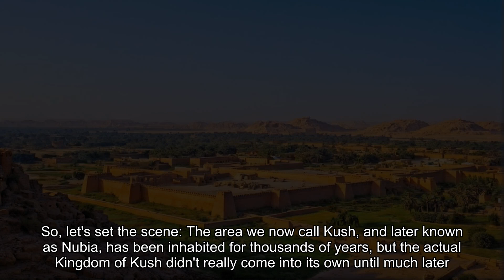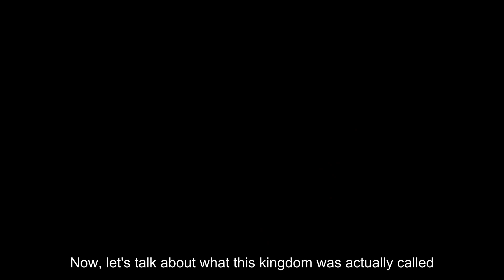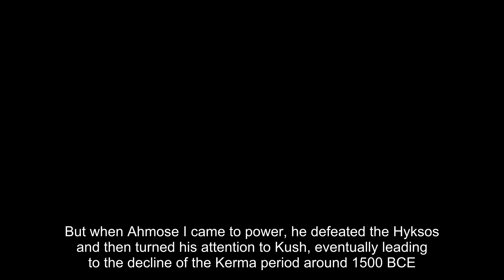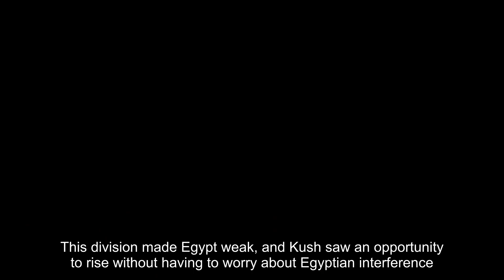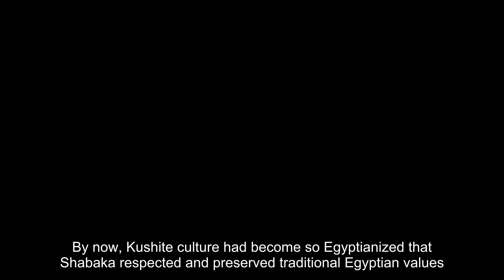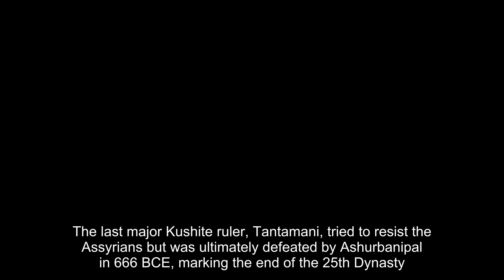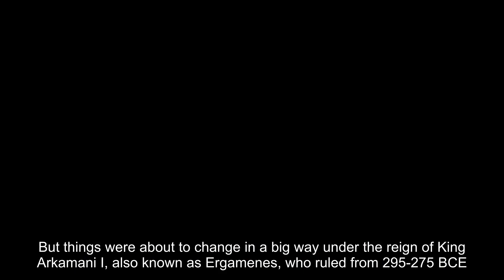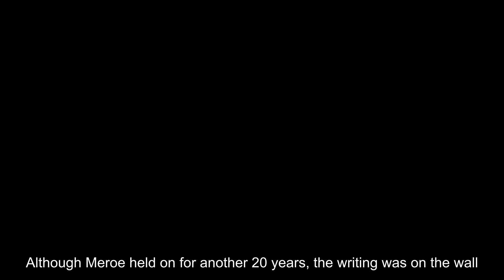History of the Kingdom of Kush: Ancient Egypt Powerful African Rival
Kingdom of Kush, an ancient civilization that flourished in Northeast Africa. Renowned for its rich cultural heritage, advanced societal structures, and impressive architectural achievements, the Kingdom of Kush stood as a powerful and influential force in the region for centuries. Join us on a captivating journey through the annals of time as we explore the rise, peak, and eventual decline of this remarkable kingdom. From its strategic location along the Nile River to its innovative agricultural practices and intricate trade networks, the Kingdom of Kush was a beacon of prosperity and sophistication in the ancient world. Uncover the fascinating stories of the Kushite rulers, their diplomatic relations with neighboring empires, and the enduring legacy they left behind. Discover the awe-inspiring pyramids, temples, and royal burial sites that attest to the unparalleled craftsmanship and artistic prowess of the Kushite people. Through expert analysis and stunning visuals, we bring to light the lesser-known aspects of Kushite history, shedding new light on this enigmatic civilization and its enduring impact on the world. Whether you're a history enthusiast, a student of archaeology, or simply curious about the hidden gems of the past, this video is sure to captivate and educate, offering a deep dive into the captivating world of the Kingdom of Kush.

Kingdom of Kush, one of ancient Africa's most powerful and influential empires. From its origins in Napata to the legendary city of Meroe, discover how the Kushite kings once ruled over Egypt, established the 25th Dynasty, and left a lasting legacy on African and world history.

In this video, we’ll unravel the untold story of how the Kushite civilization thrived, with its queens, known as Candaces, leading armies and negotiating with Rome. Learn about the rich culture, monumental architecture, and the eventual decline of this remarkable empire, brought down by environmental challenges and the invasion of the Axumites.

Key Topics Covered:

The rise of the Kingdom of Kush in ancient Nubia
How Kushite kings became pharaohs of Egypt’s 25th Dynasty
The transition from Napata to Meroe and the city’s wealth from ironworks and trade
The powerful role of Kushite queens (Candaces) in war and diplomacy
The fall of Meroe and the end of the Kingdom of Kush